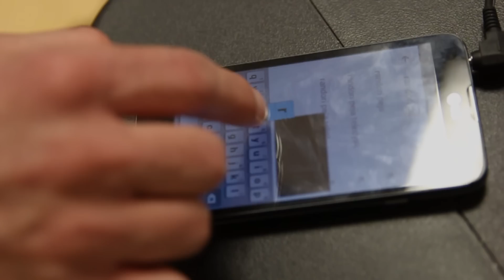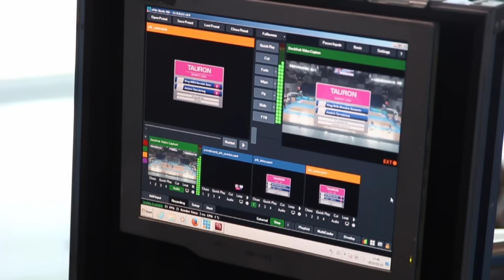Kulisy meczu King Wilki - Jezioro Tarnobrzeg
Mecz King Wilki Morskie Szczecin - Jezioro Tarnobrzeg widziany okiem kamery Grzegorza Michalskiego.